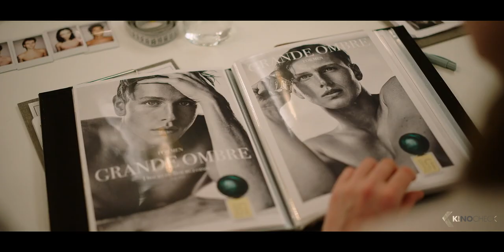TRIANGLE OF SADNESS Trailer (2022)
Triangle of Sadness (2022) is the new drama starring Woody Harrelson, Harris Dickinson and Charlbi Dean Kriek.